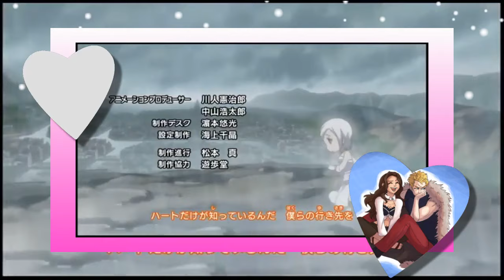Les COUPLES (confirmés ou pas) de FAIRY TAIL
//Pour en savoir plus déroule la barre d'information//

J'espère que vous allez bien comme d'habitude.
Personne ne m'a demandé mon avis mais je le donne quand même.
A propos:

Je suis une fille, passionnée de manga, d'anime. Bien évidemment je ne connais pas tout !
N'hésitez pas à me donner votre avis sur votre manga préféré.

&Lucy